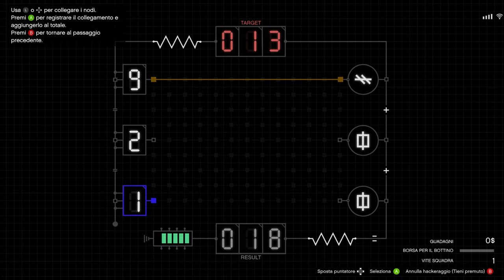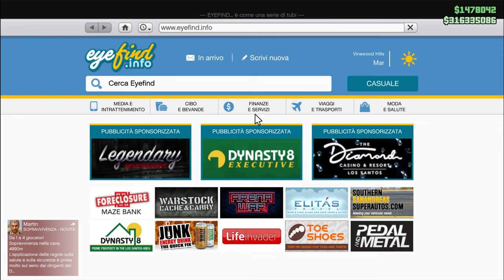CAYO PERICO IL DIAMANTE ROSA GLI PORTO VIA A EL RUBIO 1.679.593 DOLLARI GTA 5 ON LINE 4K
Mi mancavano solo 22 mila dollari per avere il massimo che è di 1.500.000 dollari di più si può ma solo se esce la Pantera.